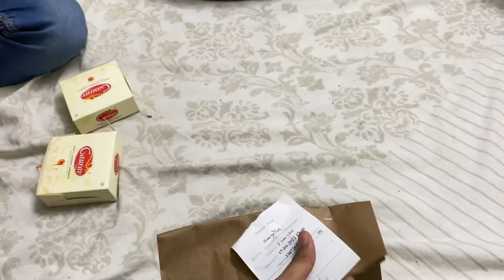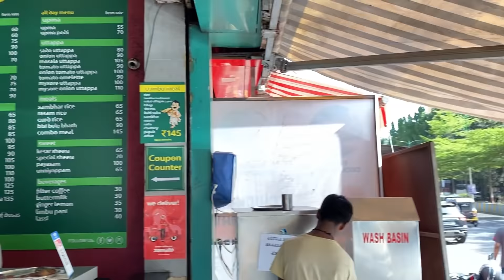7 States = 7 Different Food🍕|| Chotulal Challenge😱 - Tsg Mann Vlogs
7 States = 7 Different Food🍕|| Chotulal Challenge😱 - Tsg Mann Vlogs

🆔FREE FIRE ID - [TsgMann UID - 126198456]

About: Tsg Mann is a youtube channel,where you will find daily content related to Garena Free Fire . I hope my videos keep you all entertained . Do 👍🏻like the video.

Tags -tsgmann
- Free Fire , Free Fire Live , TsgMann Live , Dj Alok Giveaway , Free Fire Free Diamonds , Tsg Army , Free Fire Gameplay , Free Fire Max , Free Fire Max Live ,

1.Garena Free Fire Indonesia Live
2.Garena Free Fire Brazil Live
3.Garena Free Fire Brasil Live
4.Garena Free Fire India Live
5.Garena Free Fire Singapore Live
6.Garena Free Fire Thailand Live

1. Free Fire Live
2. Free Fire India
3. Free Fire
4. Total Gaming Live
5. As Gaming Live
8. Dj Alok Free Fire
9 . Free Diamonds
10. Garena Free Fire
11. Free Fire New Event
12. Free Fire Free Diamonds
13. Free Fire Tips & Tricks
14. Free Fire Free Diamond Trick
15. Free Fire Gameplay
16. Free Fire Custom Room
17. Free Fire Factory Challenge
18.Tsg Mann
20.Garena Free Fire
21.Two Side Gamers
22.Tsg Mann live
23.free fire
24.dj alok live
25.Tsg Mann Gameplay
26.as gaming prank
27.rank push
28.a_s gaming prank
29.free fire live
30.free fire official
31.Garena free fire
32.free fire diamonds
33.free fire gameplay
34.grandmaster gameplay
35.awm over power gameplay
36.free fire game
37.india region fastest player
38.highlights
39as gaming
39.lokesh Gamer live
40.as gaming new video
41.as army
as gaming

1 :- How To Get Dj Alok Character In Free
2 :- How To Get Dj Alok Character In Gold
3 :- How To Get Alok Character In Free
4 :- How To Get Free Dj Alok Character
5 :- Get Free Dj Alok Character In Free Fire